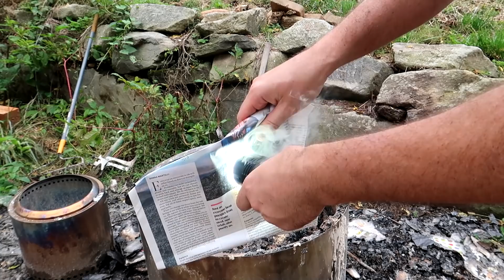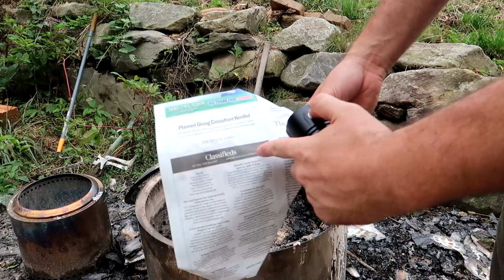World's Smallest Brightest Flashlight